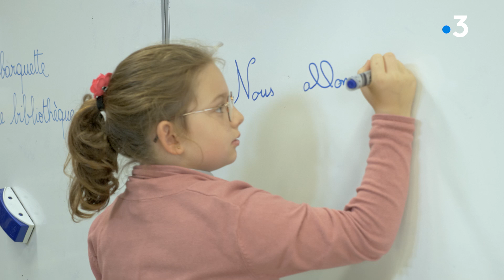TV Loustics n°26 à Saint-Viaud (Loire-Atlantique) : que d'émotions pour les enfants !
Pas facile de maîtriser ses émotions à 8-10 ans !
D’ailleurs, les enfants savent-ils citer les 6 émotions de base (joie, tristesse, colère, peur, surprise, dégoût) ?
Savent-ils maîtriser leur colère ? Ont-ils honte d’exprimer leur tristesse ? Et ont-ils les mêmes émotions que nous, les « grands » ?
Les CE2-CM1-CM2 de l’école Le Mont Scobrit de Saint-Viaud (44) répondent à toutes ces questions, avec leurs mots et toujours autant de spontanéité. C’est la marque de fabrique de TV Loustics !